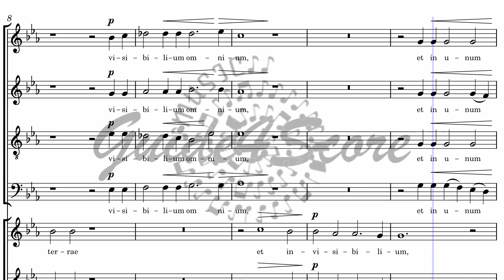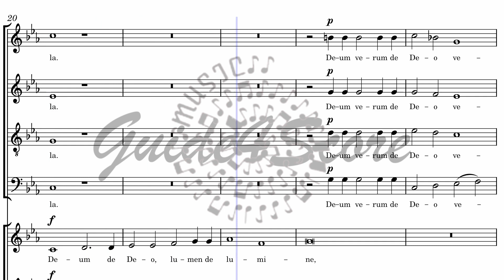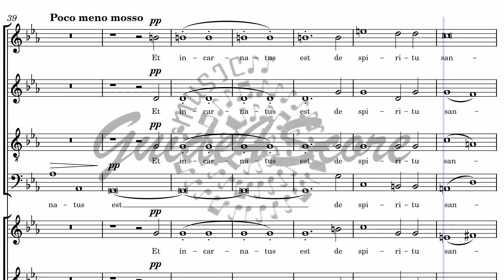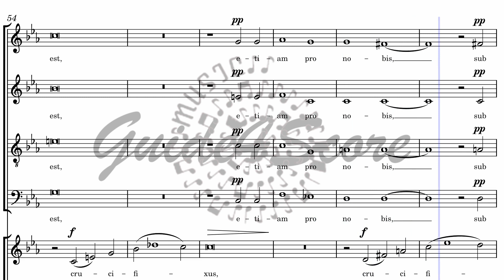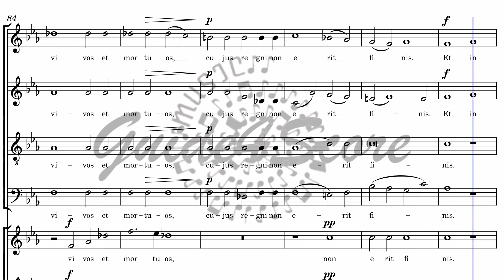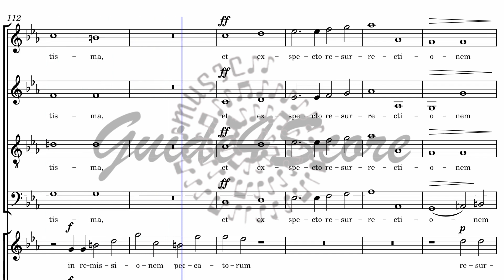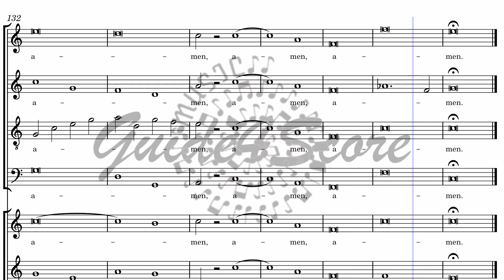Messe in Es, op. 109 CREDO - Josef Gabriel Rheinberger (Guide For SATB)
The Mass in E flat major Cantus Missae (op. 109) (full name Cantus Missae ex octo modulatione vocum concinnatus) is a mass setting for double choir (SATB/SATB) a cappella by Josef Rheinberger. He composed it between 13 and 18 January 1878, with Credo, Sanctus and Benedictus written in a single day. On February 20, Rheinberger dedicated the work to the newly elected Pope Leo XIII. On New Year's Day 1879, the Mass was performed for the first time in the Allerheiligen-Hofkirche in Munich, together with Rheinberger's four-part offertory Tui sunt coeli. The first edition was published in 1879 by the music publisher Josef Aibl in Munich.
Rheinberger's pupil Joseph Renner Jr. wrote about the Mass op. 109, it is "probably the most important eight-part mass of modern times" and forms "the highlight among Rheinberger's a capella works".
The music historian Otto Ursprung (1879–1960) described the work as "the most beautiful pure vocal mass of the 19th century".
The musicologist Peter Büssers attested to the mass's "always catchy and vocal melody, stemming from Gregorian chant, partly song-like combined with all the compositional achievements of late Romanticism" and said that the whole thing was reminiscent of "a Palestrina composing in the 19th century".
Pope Leo XIII awarded Rheinberger the Order of St. Gregory for his composition in July 1879.